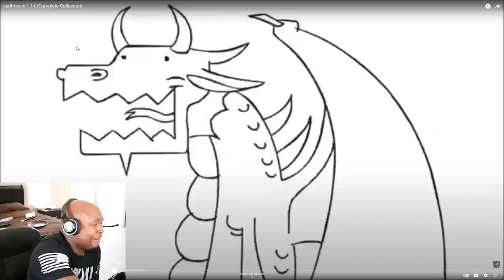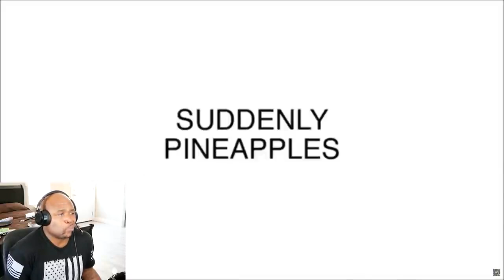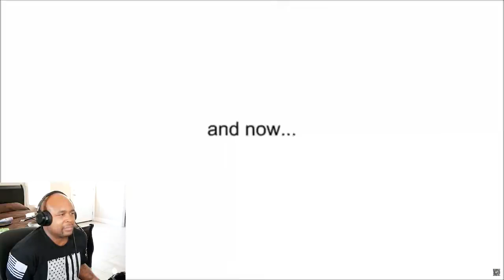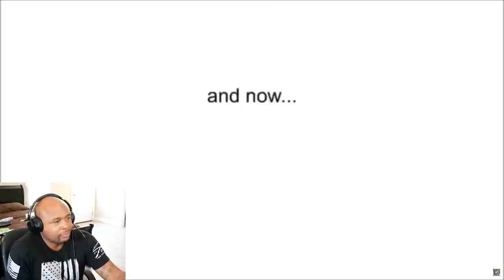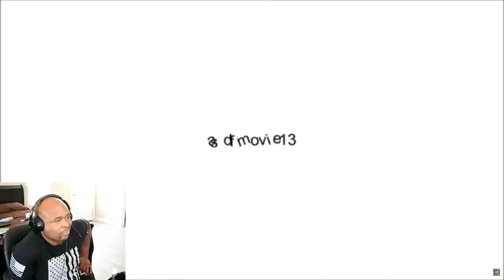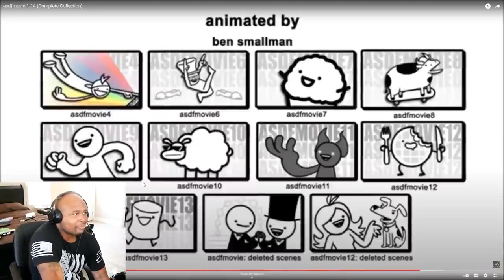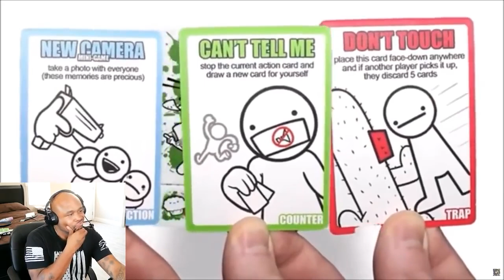asdfmovie 1-14 (Complete Collection) Reaction!